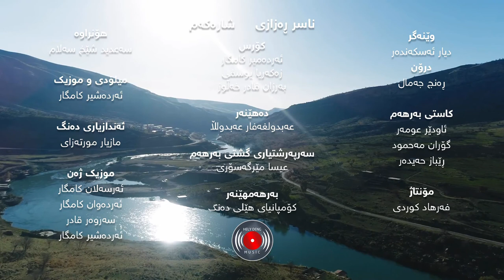Naser Razazi - Klipi nwe 2020 - Sharakam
بڵاوکردنەوەی ئەو کلیپە/دەنگە لەلایەن کاک/خاتوون
کراوە. هیچ مافم بەسەر کلیپ و دەنگ نییە و پارێزراوە بۆ خاوەنی دەنگ و ڕەنگ، کە هیچ بەشی بە یوتوبیەوە نییە!